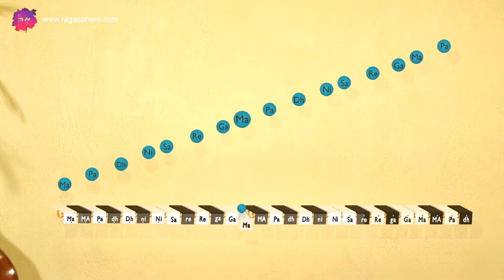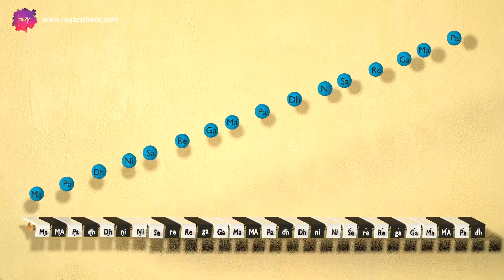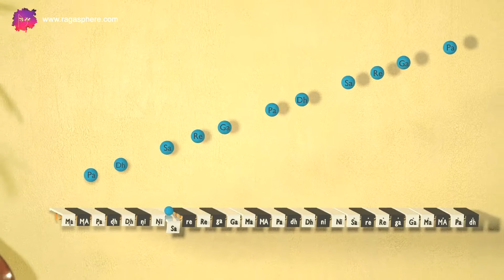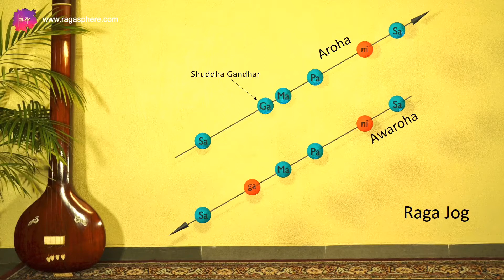RagaQuest || Chapter 2 - 1 || What is a Raga? How is it formed?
Discover how a Raga comes into being in Indian Classical Music.

Quick Bookmarks can be used to jump to the following topics:

00:00  What is a Raga?
03:12  Can you have a Raga without the Sa?
05:09  How do you choose the swara in a Raga?
07:53  How is raga Bhoop formed?
09:13  How many swara can a Raga have?
11:45  How many Ragas are there?

For everything you need to experience Indian Classical Music Better,